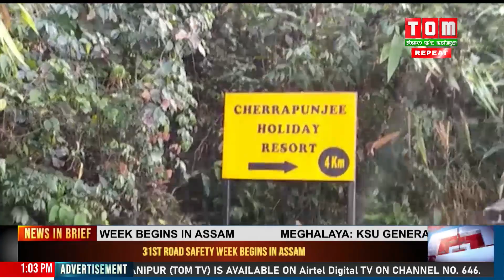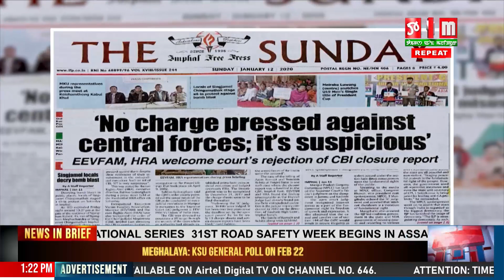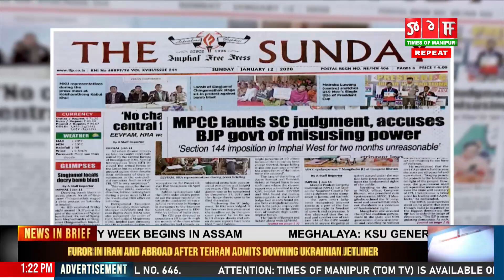TOM TV 1 PM ENGLISH NEWS 12TH JAN 2020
NEWS ANCHOR: MANDIRA